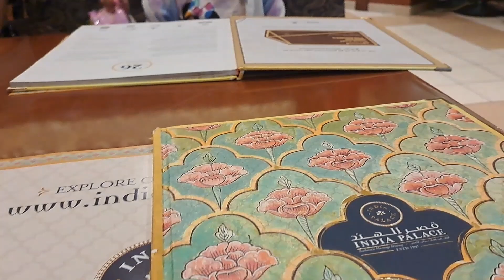Movie Time/Anweshippin Kandethum/ Biriyani/ Oreo Shake